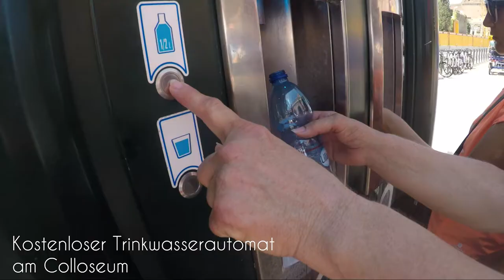Ein Wochenende in Rom - MJ Photography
Wir hatten spontan die Gelegenheit, ein verlängertes Wochenende in Rom zu verbringen. Im Video zeigen wir euch unsere persönlichen Highlights. Viel Spaß :)